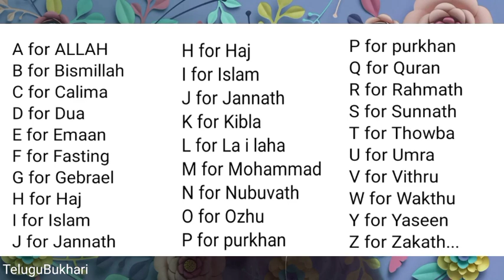A for ALLAH, Bismillah, C fr Calima, D or Dua, E fr Eaan, F fo Fasing, G for Gebrael